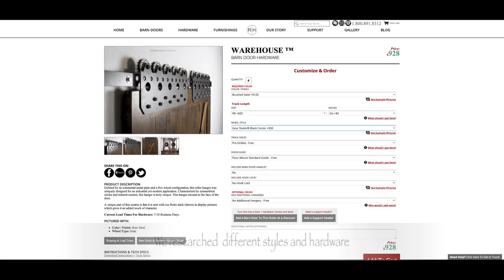DIY Barn Doors - Time Lapse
Time Lapse video of DIY Barn Doors and hardware.

A picture was taken every 30 seconds as we built and installed barn doors and hardware.